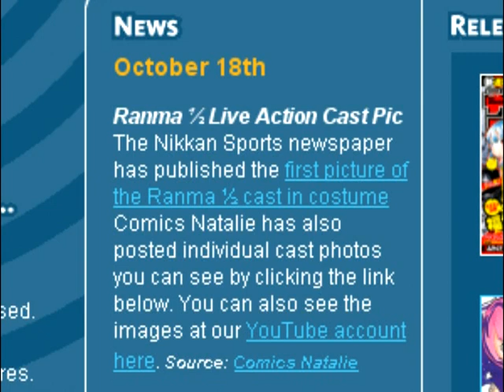Ranma ½ Live Update: Cast in Costume photos released!!!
Photos of the live action Ranma cast in their respective costumes have been released. Some of us from furinkan.com had doubts that they would accurately recreate the hair style and costumes. But it looks like they've done a good job, right down to Ranma's pigtail. :D